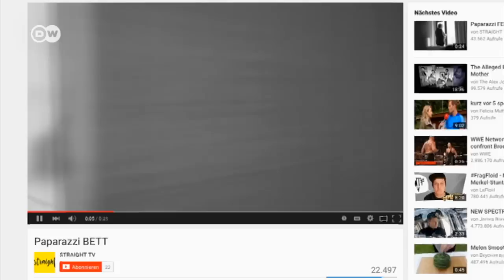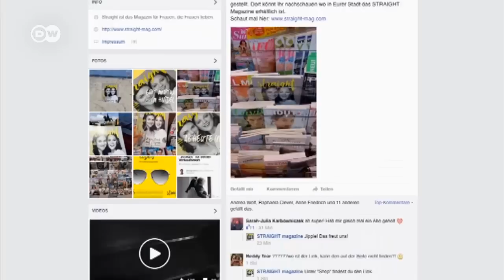Анґела Меркель просуває журнал для лесбійок?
Німецький інтернет гуде через рекламу, в якій канцлерку ФРН зобразили лесбійкою. Двійника Меркель обіймає молода жінка. Хто і навіщо зважився на такий жарт? Як відреагувала на це сама канцлерка?